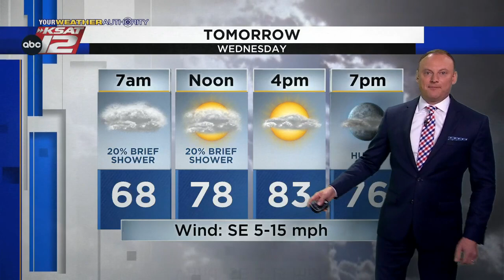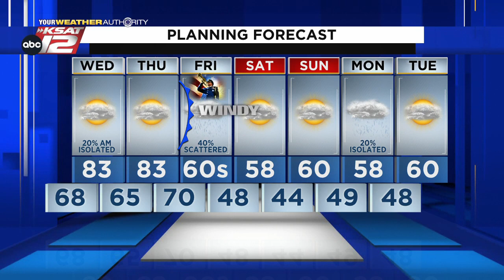KSAT 12 6 O'Clock News : Nov 08, 2022